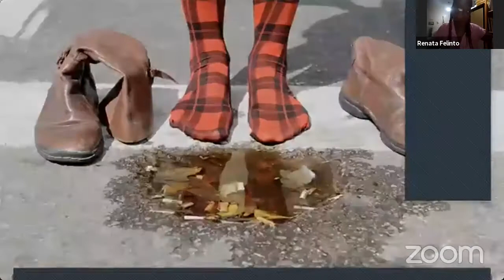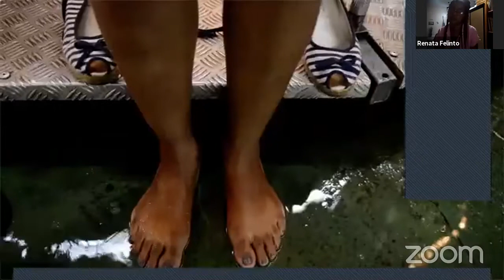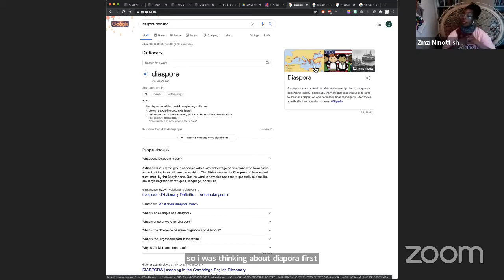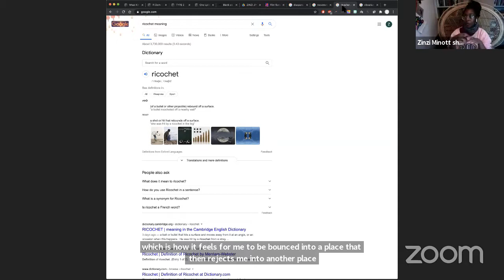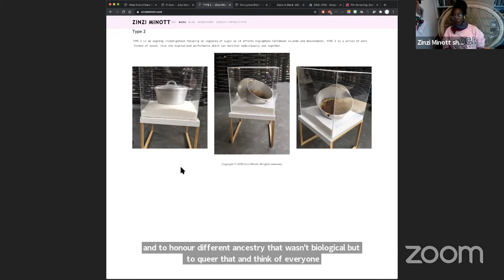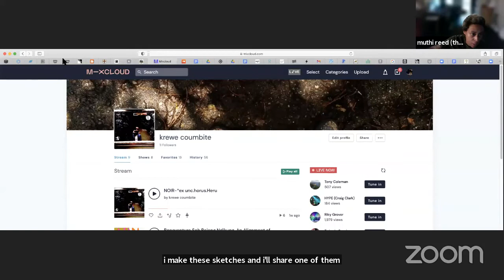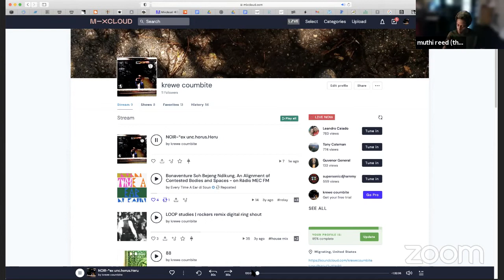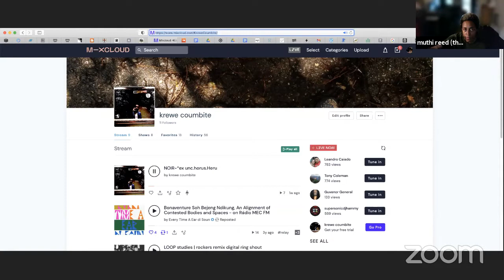Black Diaspora Artist Salon with Black Spatial Relics on Friday 26 February 2021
Black Spatial Relics presents their second annual convening livestreaming on the global, commons-based peer produced HowlRound TV network at howlround.tv from Tuesday 23 February to Saturday 27 February 2021.

About the Convening
Now as much as ever, radical gathering spaces for rumination on Black freedoms are crucial. From February 23 - 27, 2021, Black Spatial Relics (BSR) is hosting its second annual convening. Building on our work to create Black spaces for creation, exploration, and community, this will be a free and virtual convening that will feature our 2020 artists-in-residence and several other Black performance makers and scholars from around Philadelphia and beyond. Featuring keynotes from Ebony Noelle Golden and Germaine Ingram, original work by Viktor L. Ewing-Givens, workshops and an artist talk from Misty Sol (Philadelphia, PA), Danielle Deadwyler (Atlanta, GA), Ada Pinkston (Baltimore, MD), and Crystal Z Campbell (Tulsa, OK), a BSR commissioned Philly Black Carribean Zine curated by Shanel Edwards, and a Black Diaspora Artist Salon hosted by Jumatatu Poe, this digital convening is celebrating and learning from the centuries-long Black freedom dialectic between the Caribbean and Philadelphia, as we launch new spaces in our residency program for artists in the Caribbean. Registration will open Tuesday February 16th at Blackspatialrelics.org The convening will be free and open to the public.

About Black Spatial Relics
Black Spatial Relics is a new performance residency about slavery, justice, and freedom. The residency annually supports the development of new performance works that address and incorporate public histories of slavery and contemporary issues and pursuits of justice and freedom. Founded in 2016,, Black Spatial Relics is now in its fifth year of programming as a residency program, convener and regrantor. The 2020 Black Spatial Relics artists in residence include Misty Sol (Philadelphia, PA), Danielle Deadwyler (Atlanta, GA), Ada Pinkston (Baltimore, MD), and Crystal Z Campbell (Tulsa, OK). Omi Osun Joni L. Jones has been our Dramaturg in Residence.

Five Years and the Future: Dream With Us
At this year’s annual convening we celebrate five years of Black Spatial Relics. Founded in 2016 at the Center for the Study of Slavery and Justice at Brown University, the Black Spatial Relics (BSR) Residency initially supported the development of two new performance works that addressed and incorporated the public history of slavery and contemporary issues of justice. Over these past five years we have built a wide web of Black creatives across the United States.

Since 2016, BSR has supported:

8 Artists-in-Residence (offered support in a 2,500.00 award, dramaturgical support and presenting opportunities)
12 Microgrants (Microgrants were initiated in 2020 in response to the pandemic to support Black collective research and community care efforts.)
2 Convenings (Presenting a suite of Black radical performance makers from around the U.S.)

We look forward to expanding our reach further, and creating more opportunities for Black creatives to come together, dream, and create. In 2021 will be celebrating and learning from the centuries-long Black freedom dialectic between the Caribbean and Philadelphia, as we launch new spaces in our residency program for artists in the Caribbean.

Sharing in love, joy, hope, and freedom dreaming, together we will celebrate how far Black Spatial Relics has come in 2021, and look forward to what is in the stars next. We invite you to look back on all of our proudest moments as an initiative, and join us in our future growth.

Dream With Us

Black Spatial Relics is a national residency program, founded and directed by Arielle Julia Brown. The Black Spatial Relics Residency is made possible with support from the JKW Foundation, Velocity Fund, Monument Lab, and independent donors. Black Spatial Relics is a fiscally sponsored project of both Fractured Atlas and Notch Theatre Company.